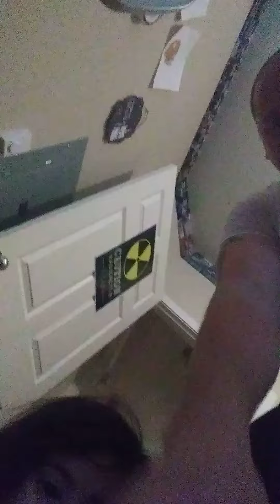Me & My Buget she taticool lol love this little lady are bdays on the 23th